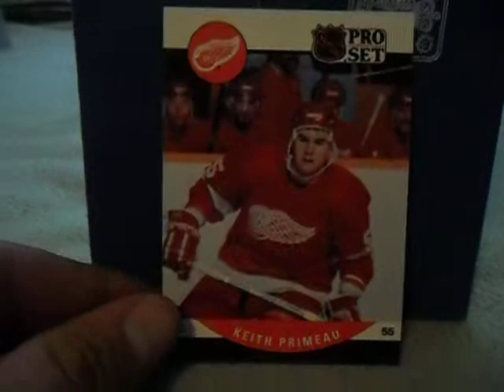Rookie Seasons Cards Mats Sundin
Keith Primeau, Owen Nolan, Jaromir Jagr, Sergei Fedorov, Mats Sundin.